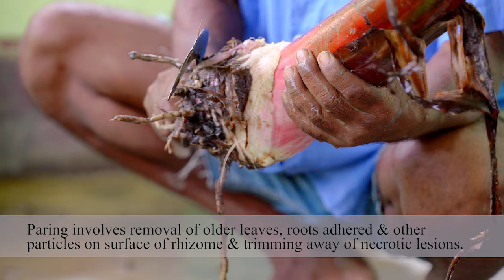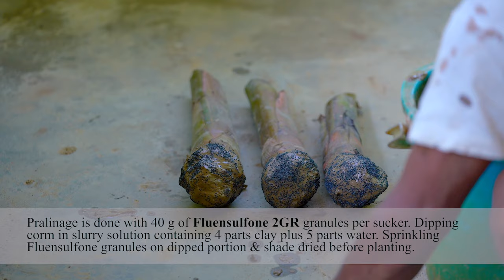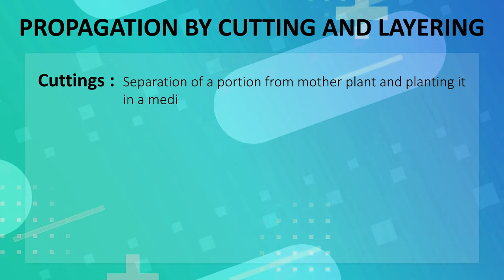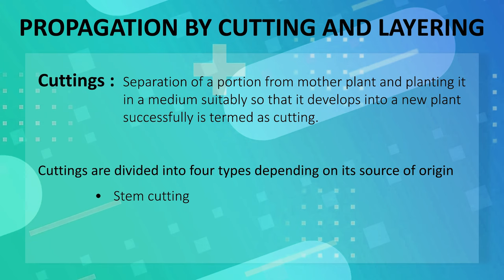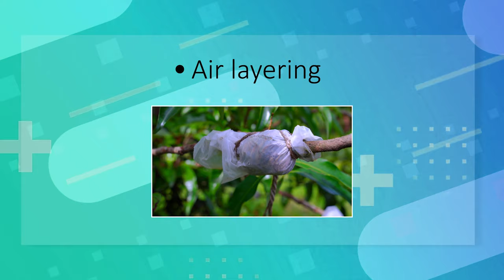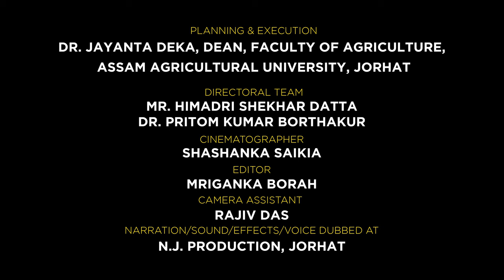Horticulture - Methods of Pre planting technologies in Banana